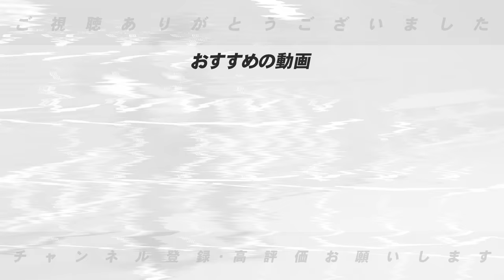【前田健太×高木豊】監督の話はほぼ聞いてない⁉︎メジャーで衝撃を受けた事とは⁉︎DeNA戦でノーヒットノーランの裏話も語る‼︎